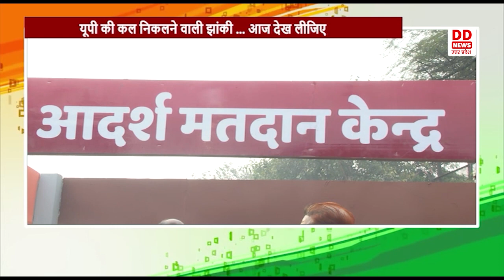गणतंत्र दिवस पर यूपी की कल निकलने वाली झांकी ... आज ही देख लीजिए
यूपी कैसे अपनी स्थापना के 75वें साल में गणतंत्र दिवस की तैयारी कर रहा है... कल लखनऊ में जो झांकी निकलेगी उससे पहले हमारी संवाददाता दुर्गा शर्मा आपके लिए झांकियों की पूरी पड़ताल लेकर आई हैं... दिखाते हैं आपको